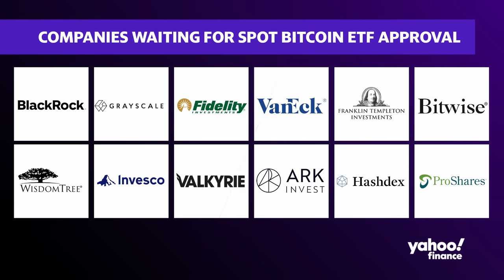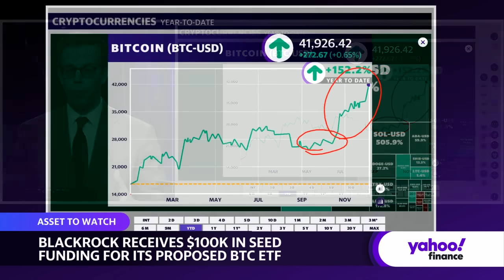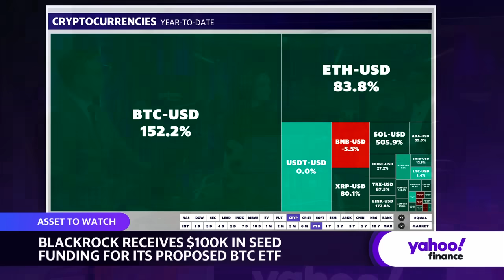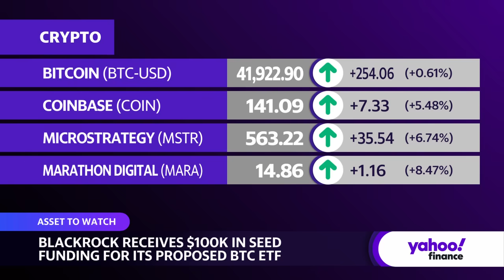BlackRock receives $100K in seed funding for spot bitcoin ETF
A Securities and Exchange Commission filing revealed BlackRock (BLK) received $100,000 from a currently unknown seed investor for a proposed spot bitcoin ETF. Many companies, including Fidelity, Invesco, Grayscale, and others are patiently waiting for SEC approval for a spot bitcoin ETF.  Bitcoin (BTC-USD) is up more than 20% for the month as sentiment grows bullish for the cryptocurrency on approval hopes. Yahoo Finance Jared Blikre joins the Live show to break down the latest numbers and developments surrounding BlackRock and bitcoin.